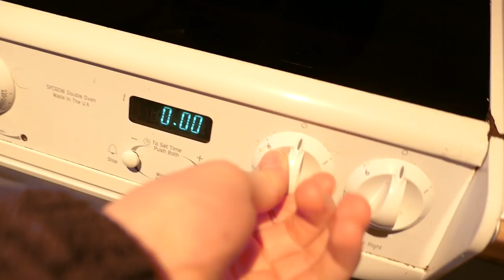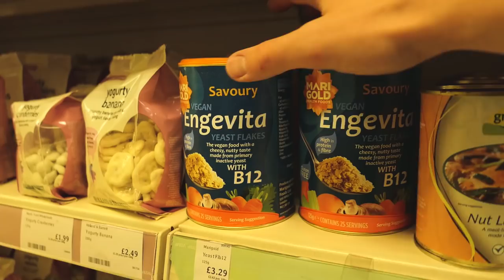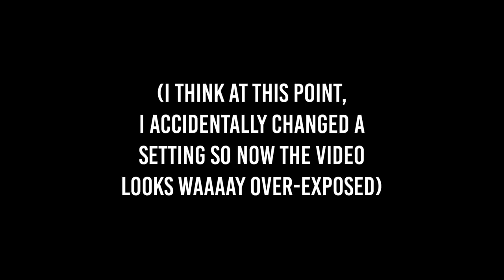I FEEL SO GOOD! | VLOGMAS DAY #13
It feels gr8 to be out exercising and at the gym again 😁